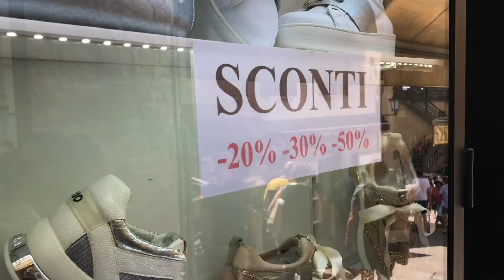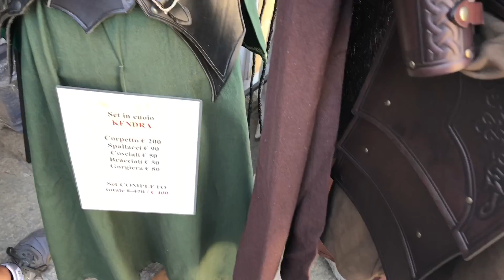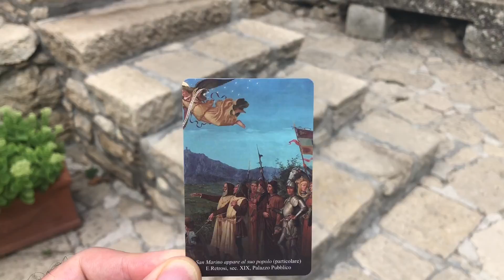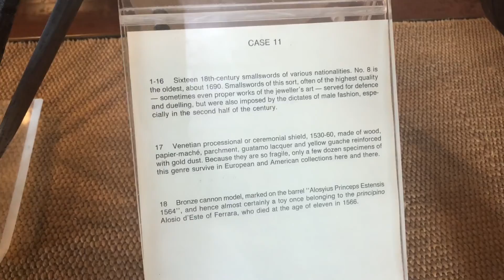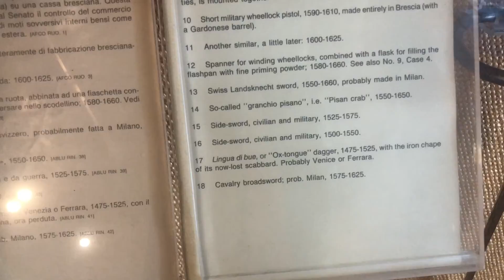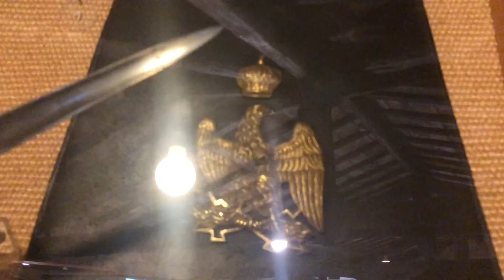САН-МАРИНО: прогулка до самого верха. Путешествие по Италии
Мои ютуб каналы:

КОКТЕЙЛЬ ЗНАНИЙ

Pro ЖИЗНЬ

ANZORTV эфиры